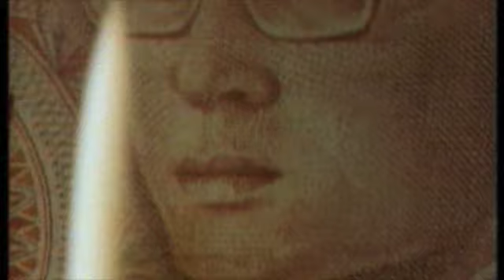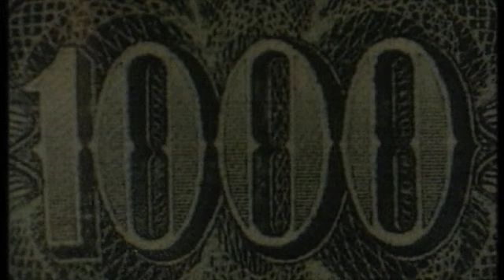Bush Midnight Head (Director Tom Laurie Jason Uzelle)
dodgy first video directed by a dodgy director.
me.